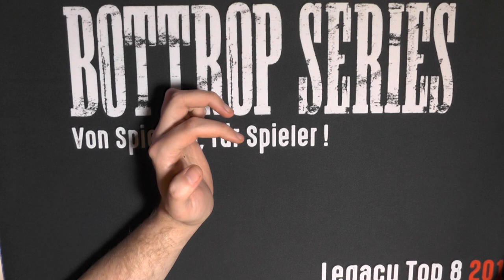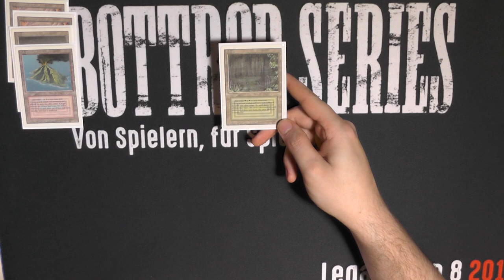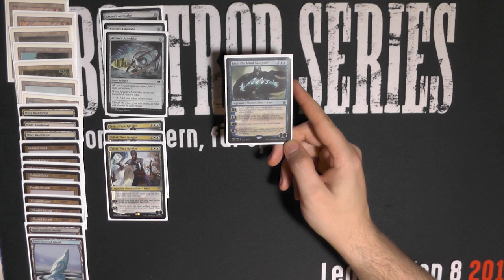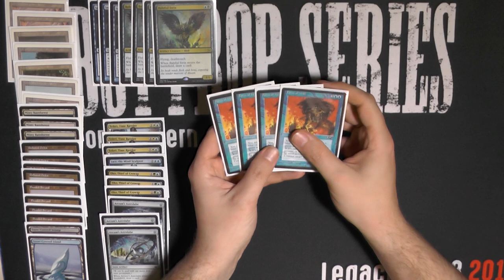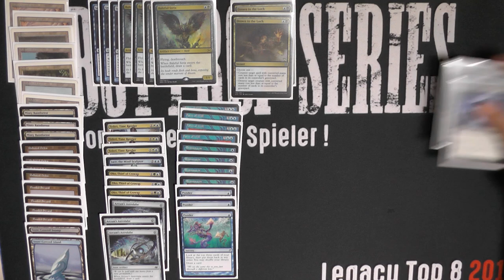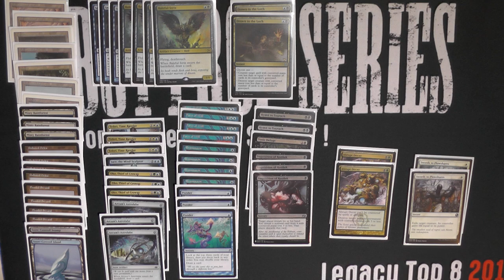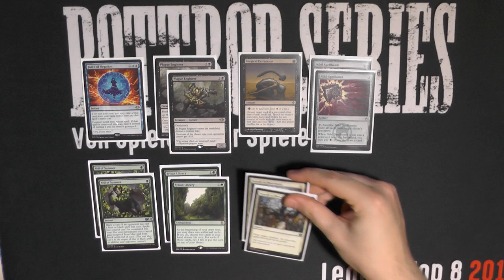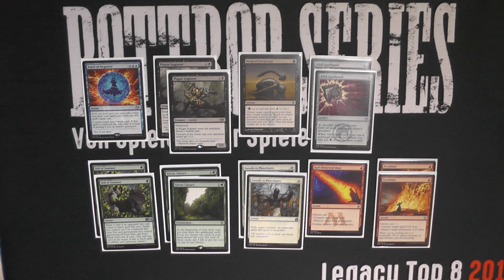Magic the Gathering Deck Tech [024] - 5Color Czech Pile (Deutsch) [Legacy]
Das gute alte Czech Pile ist wieder da, nachdem der Ban des Deathrite Shaman das Deck verdrängt hatte, ist es jetzt wieder da. Und es strotzt vor Power. Wleches Deck würdet ihr gerne wieder gestärkt sehen?